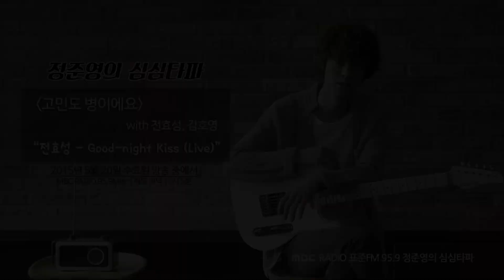[K-pop Mix] Hyun A(4Minute) & Jun Hyo Seong(Secret) - 현아 & 전효성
Hyun A(4Minute) & Jun Hyo Seong(Secret) - 현아 & 전효성
Hyun A - Bubble pop
Jun Hyo Seong - Good-Night Kiss
Hyun A - Red
Jun Hyo Seong - Into You
Hyun A - Roll Deep
Jun Hyo Seong - Good-Night Kiss(karaoke Live)